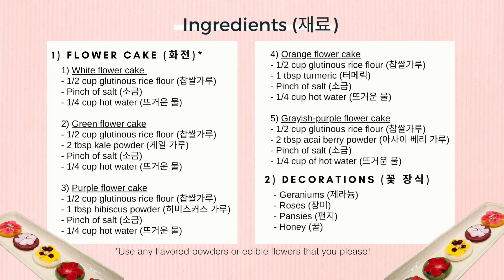화전 - Hwajeon (Korean rice cake with flower petals)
Hello everyone! Today I will be making my version of a traditional dish that used to be served to kings in Korea. This is a beautiful and vibrant dessert that you can make with any available edible flowers and powders. Please enjoy!

0:55 Ingredients
1:06 Flower picking in the garden!
1:30 Important introductory message
1:52 Introducing the Korean glutinous flour and powders that I will use
3:37 Create the flour mixture
4:16 Pour the hot water
4:37 Form the dough
6:06 Let the dough rest
6:10 Form the shape
6:55 Fry the rice cakes on low heat
8:14 Brush with honey and apply flowers petal by petal
8:37 Introducing my Globe Amaranth tea!
9:00 Eating time!